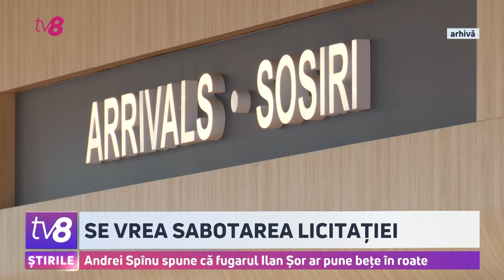Andrei Spînu spune că fugarul Ilan Șor ar pune bețe în roate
Cea de-a treia licitație de închiriere a spațiilor de la Aeroport va fi lansată săptămâna viitoare, iar autoritățile deja se așteaptă la noi presiuni din partea grupării Șor, care nu vrea să cedeze comerțul din zona de plecări. Declarații în acest sens au fost făcute de ministrul Infrastructurii, Andrei Spînu, în cadrul emisiunii Cutia Neagră de la TV8.